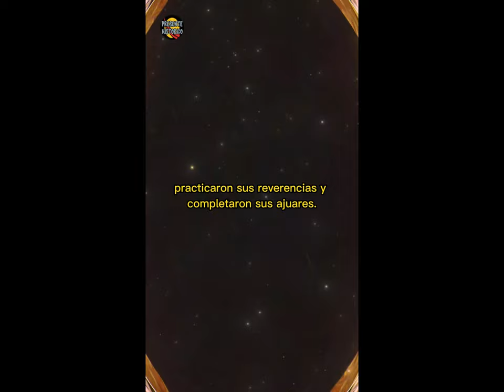Guillermina de Hesse-Darmstadt.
Guillermina de Hesse-Darmstadt era la quinta hija de Luis IX, landgrave de Hesse-Darmstadt y de Carolina de Zweibrücken-Birkenfeld, Condesa Palatina. Fue la primera esposa del zarevich Pablo, el único hijo de la emperatriz Catalina II de Rusia.